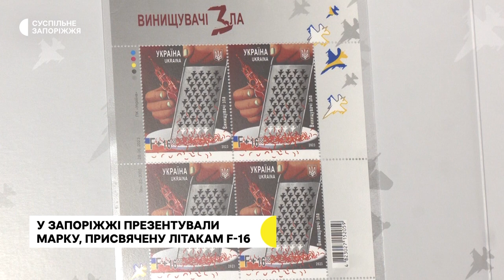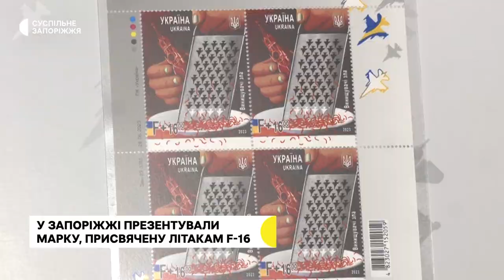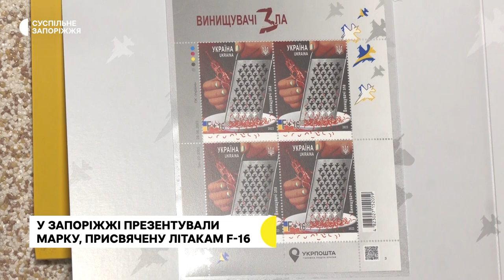У Запоріжжі презентували марку, присвячену літакам F-16 | Новини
«Винищувачі зла» – нову марку, присвячену бойовим літакам F-16 презентували у Запоріжжі.  ЇЇ тираж - 600 тисяч примірників – каже начальниця відділу поштових послуг Запорізької дирекції "Укрпошти" Анна Яковенко.